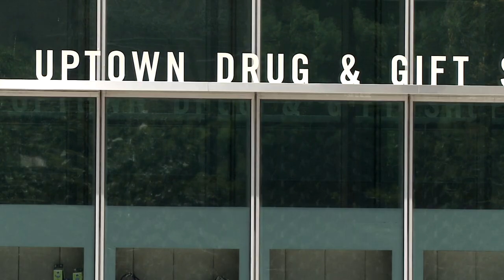LIFE Before Death Opioids: Dependence vs Addiction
"Dependence versus Addiction"

In this Short Film we discover that prolonged use of opioid medications is likely to cause physical dependence in patients and that this is a natural physiological response that should not be feared or stigmatized.

Dr Kathleen Foley (USA) explains; "Patients chronically taking opioids will become physically dependent, but that's not psychological dependence or addiction.  When patients with cancer taking opioids withdraw from their medications that doesn't mean that they're addicts, it means they're in withdrawal because they're physically dependent."

Dr Jim Cleary (Australia) identifies that dependence is a normal physical response where the body is signaling that it needs certain medicines.  By contrast, "Addiction and the psychological dependence we talk about is when people start craving these drugs and continue to use them despite documented harm."

Physical dependence is a normal response, agrees Dr MR Rajagopal (India), who expects to see some side effects during withdrawal from opioid medications.  "But that's not addiction."

Dr Kathleen Foley provides an anecdotal patient case study to highlight the difference between dependence and addiction.  "For more than the majority, I'd say ninety-five per cent of patients taking these medications, this is not about the use of these medicines for anything other than pain relief."

Dr Daniela Mosoiu (Romania) explains that the way morphine works on patients with pain is quiet different to the way it works in a physically healthy and pain-free person.  "It seems that pain is in a way modifying the chemistry and the way we react to opioids."

"Research has shown that it's an infinitesimal percentage of cancer patients that become addicted," states Mary Callaway (USA).

Mary Callaway and Dr Daniela Mosoiu indicate that it's a "ridiculous argument" to suggest that late stage patients in pain are becoming addicted or getting euphoric by taking medicinal opioids like morphine.  "I never saw a cancer patient getting morphine and becoming euphoric," reflects Dr Daniela Mosoiu, "They get pain relief, they get a good sleep."

"Of the thousands of patients I've seen, it does not change someone," states Dr Charles Von Gunten (USA).  "If it works to control their pain, they're happy, they're symptom free, they're also adverse-effect free.  If it doesn't work for their pain they stop taking it.  If their pain gets better, they stop taking it."

Dr Jay Thomas (USA) provides an analogy of another medication called Beta Blockers, which are medicines used to treat high blood pressure.  "It turns out when you're on a Beta Blocker if you were to stop it cold turkey you would go into withdrawal...  Many people would say that if you can go into withdrawal then you must be addicted, but that's actually not the case, that's a case of being physically dependent...  I always tell patients, 'I don't think you've every seen people on the street corner prostituting themselves to get a Beta Blocker to treat their blood pressure'".

Featuring Dr Kathleen Foley (USA), Dr Jim Cleary (Australia), Dr MR Rajagopal (India), Dr Daniela Mosoiu (Romania), Mary Callaway (USA), Dr Charles Von Gunten (USA), Dr Jay Thomas (USA).

LIFE Before Death comprises 50 short films themed around pain control and end of life issues, releasing one a week for a year from May 2011.

A feature film was released in early 2012 and is available